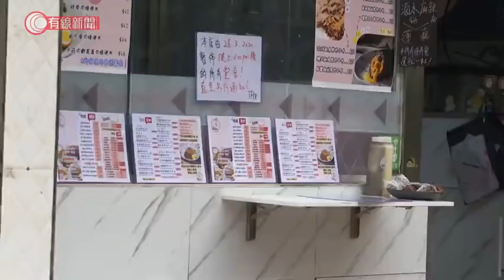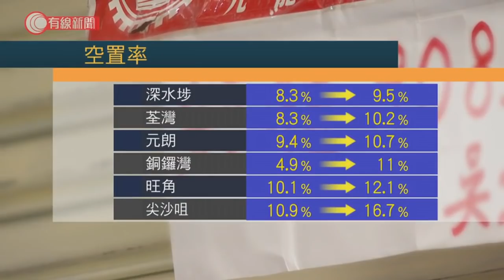食肆逆市擴充 進駐民生區 - 20200414 - 財經新聞 - 有線新聞 CABLE News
【有線財經】疫情下零售市道慘淡，不過在深水埗、元朗這些民生區，有食肆逆市進駐擴充，舖位空置率相對不高。

市道差，但這兩間餐廳都繼續原有的擴充計劃，分別在深水埗和元朗開新店。店主說無考慮在旅遊區開店，一是因為租金較高，二是人流容易受外來因素影響。因為想要一個人流較穩定的地方，最終都選擇在民生地段開店。

敢逆市擴充，其中一個原因是近期多了同業結業，令他們可以較低成本承接。廚房格局能重用的地方，便能夠節省裝修成本，例如廚房間隔、通風、抽氣和冷氣都能大概節省20、30萬左右。

有地產代理說，雖然零售市道差，但元朗、深水埗這些民生區的店鋪，特別是食肆仍有需求，所以舖位空置率相對低。

多個民生區空置率升幅都是一成左右，按月升幅明顯低過旅遊區，所以租金都相對硬淨，平均跌幅大約只有一成。但代理說業主都明白飲食業難做，肯給租客優惠。

相關影片:
1. 實測街邊散裝口罩　過濾率最低只有1.3％　科大：是假的安全 - 20200409 - 香港新聞 - 有線新聞 CABLE News
2. 為何疫情不緩和?；袁國勇：COVID-19肺部病毒量比SARS多3倍 - 20161212 - 香港新聞 - 有線新聞 CABLE News
3. 限堂食致生意大跌　洗碗公司憂現倒閉潮　冀政府免水電津貼租金 - 20200413 - 香港新聞 - 有線新聞 CABLE News